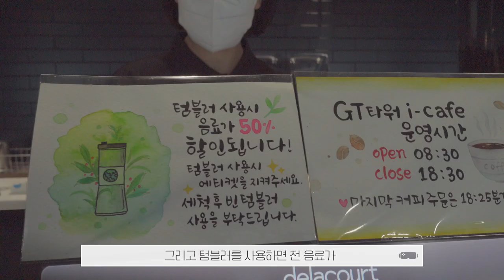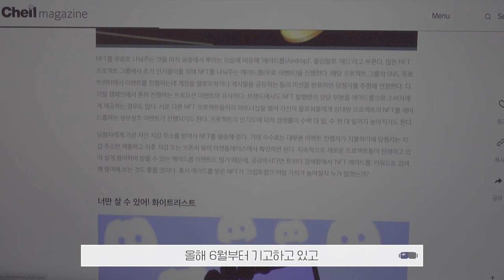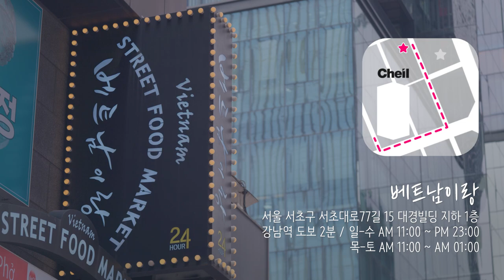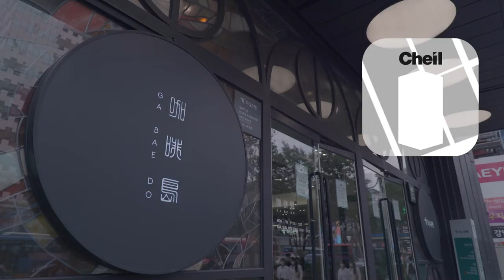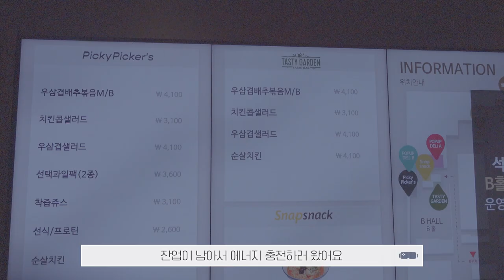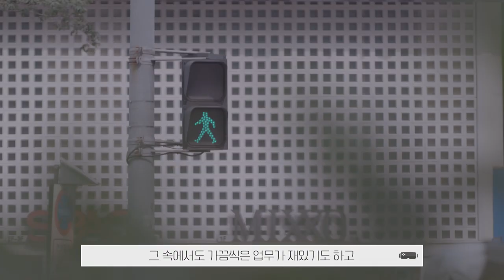[VLOG] 제일기획 메타버스사업팀의 현실 직장인 브이로그 👀 + 강남 맛집 추천 l 레코드: 강남 EP. 2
Record: Cheil
일상을 기록하는, 제일기획 직원들의 브이로그

디지털 직군으로 이루어진
제일기획 강남 South의 일상을 공개합니다💓

메타버스, NFT 등 Web 3.0 시대에 맞는 마케팅을 연구하고 개발하는
메타버스사업팀에서 근무하는 김민석 프로!

점심시간 동기들과 이야기를 나누며,
퇴근길 한강변을 걸으며,
일상 속에서 행복을 찾는 여유를 느껴보세요!